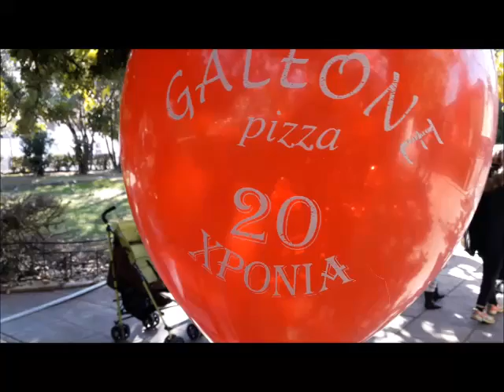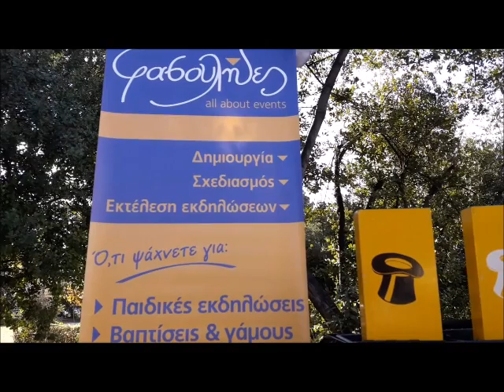Χριστουγεννιάτικο event σε πλατεία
Η πιτσαρία Galeone γιόρτασε τα 20 χρόνια της και το διασκεδάσαμε πολύ !!!